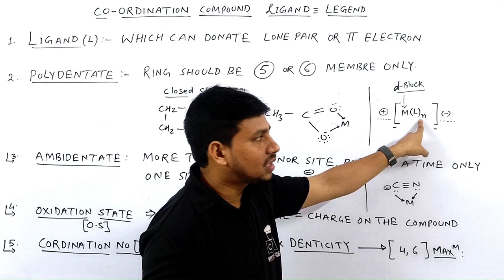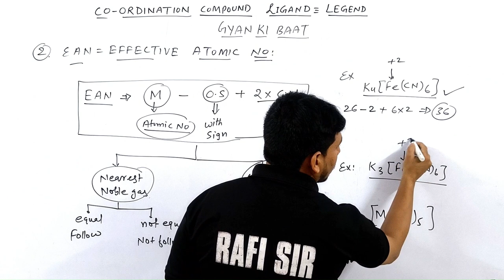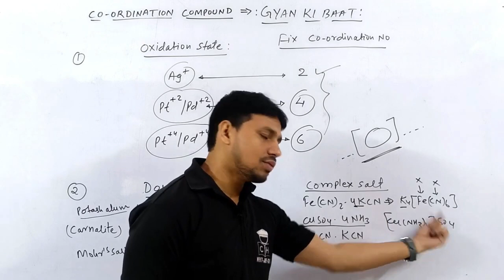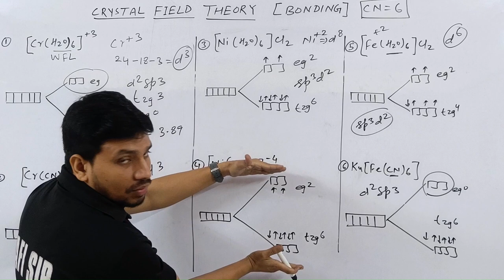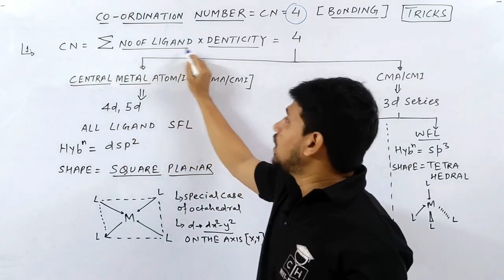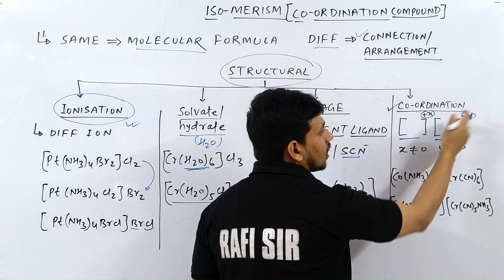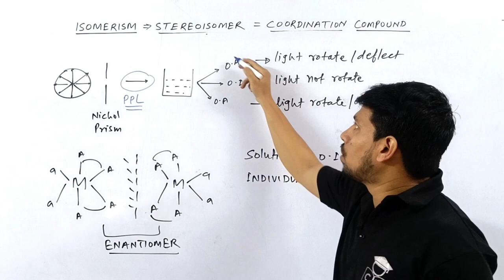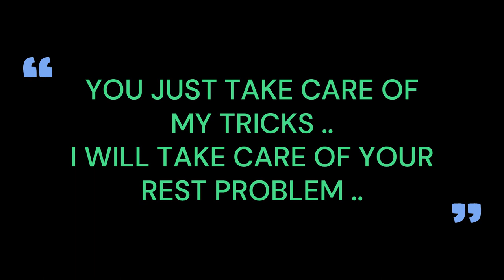CO ORDINATION COMPOUND | ONE SHOT |JEE | NEET| 2025| BEST LECTURE |TRICKS +PROBLEM | SMART APPROACH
neet motivation#shorts
shortcut competitive
@Kasa Kay..?

1.how to solve questions in jee / neet exam
2.how to remember conceptual points via tricks
3.how to relate chemistry terminology in day to day life
4.how to solve questions within one minute.
5.how to score 75+in mains and 160+ in neet without to much effort and thinking here and there...

4 colligative properties of solutions

00:00 INTRO
00:30 BASIC TERM USED IN CORD CPD
04:55 TRICKS FOR LIGAND
13:40 APPLICATION OF TRICK [PROBLEM]
22:30 GYAN KI BAAT -1
25:00 TRICKS FOR IUPAC NAME
30:25 APPLICATION OF TRICK [PROBLEM]
34:30 TRICKS FOR WERNER THEORY
37:30 APPLICATION OF TRICKS [PROBLEM]
45:50 GYAN KI BAAT -2
48:30 TRICKS FOR C.N =6 BONDING
1:02:26 APPLICATION OF TRICK [PROBLEM]
1:11:25 TRICKS FOR CFSE
1:16:05 APPLICATION OF TRICKS [PROBLEM]
1:24:15 TRICKS FOR SFL AND WFL
1:27:35 TRICKS FOR EXCEPTION IN C.N =6
1:34:15 TRICKS FOR C.N =4
1:38:30 TRICKS FOR TETRAHEDRAL AND SQUARE PLANAR
1:43:25 AWESOME TRICKS FOR C.N =4
1:48:05 APPLICATION OF TRICKS [PROBLEM ]
1:53:40 GYAN KI BAAT -3
1:55:55 TRICKS FOR STRUCTURAL ISOMER IN C.C
1:59:05 TRICKS FOR ORGANOMETALLIC CPD
2:13:15 GYAN KI BAAT -4
2:15:20 TRICKS FOR STEREO ISOMER
2:25:40 APPLICATION OF TRICK [ PROBLEM ]
2:39:20 GYAN KI BAAT -5 [PROBLEM]